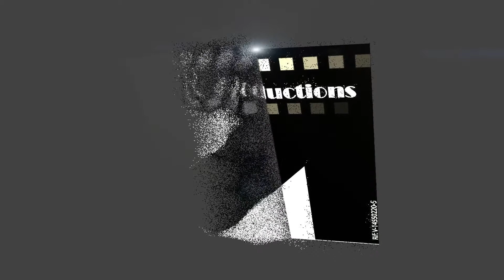LOGO Particles Animation by Beethoar Productions